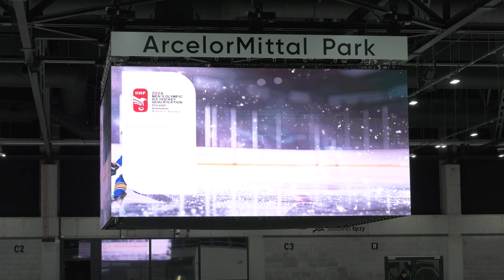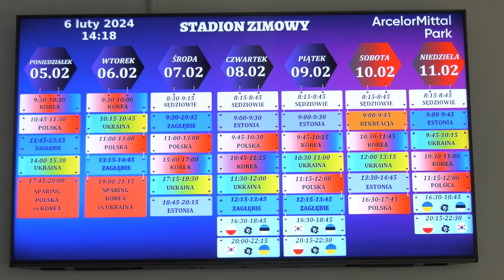Reprezentacja Polski w hokeju zagra w Sosnowcu 06.02.2024